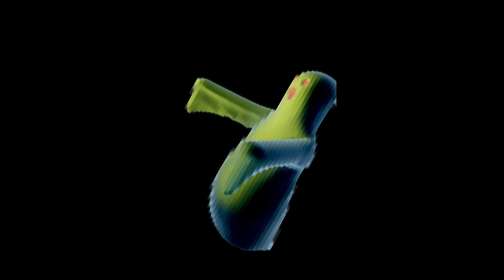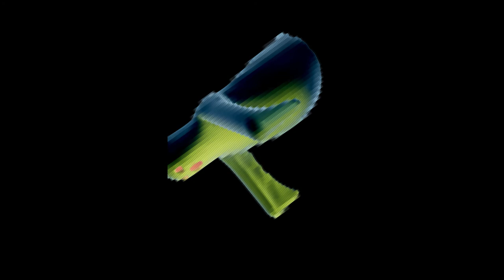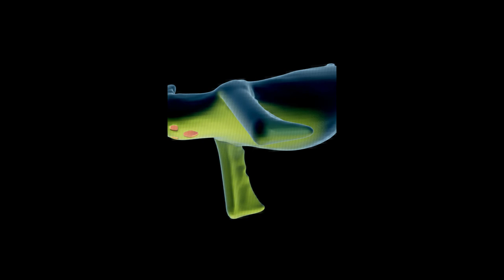FREE (WOLNY) DUCH TYPE BEAT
PODUCH